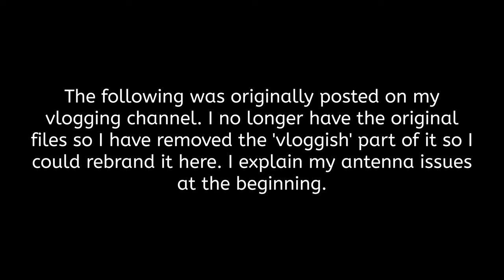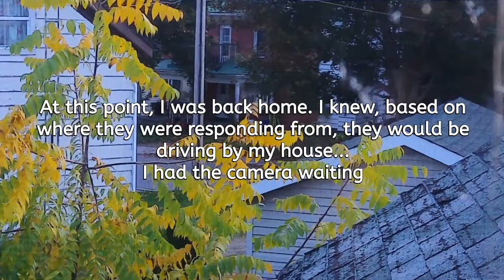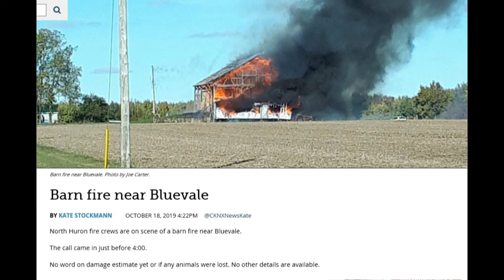Barn Fire - I See the Column of Smoke Before the FD Gets the Call (Video and FD Audio)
-- Check below to see if your question has already been answered --

Content capture date: October 18, 2019

INTRO

Flame Reveal Logo - Created on IntroMaker.com

VOICE

Voice-Over recorded with: iPhone 6

EQUIPMENT

Cameras used:
-SJ4000 (Genuine SJCAM Action Cam)

SOFTWARE

FIRE DEPARTMENTS

Fire departments attending:
-(North Huron) Wingham
-(North Huron) Blyth
-(Howick Township) Gorrie
-(Huron East) Brussels